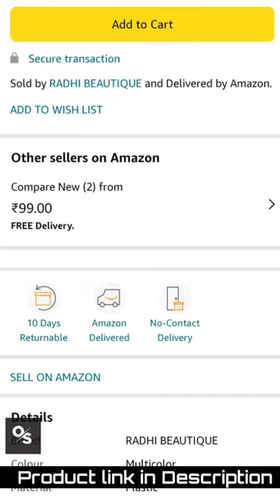Radhi Beautique Candy Maker Popsicle Molds Sets 6 Ice Pop Makers | 70% Offer | Online store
Metro Lights LED Solar Lantern

VOUCH & CE Certified PPE kit

GOLKIPAR 3 in 1 LED Camping Lamp

Gear Carryon laptop Backpack

DJI OM 5-Handheld Smartphone Gimbal

Breathe Fresh JANTA Face Shield

MAKER'S ASYLUM M-19 Face Shield

FREECULTR Unisex Bamboo Bandana